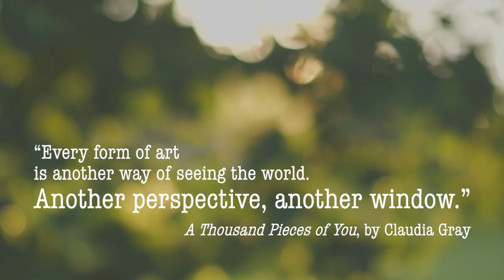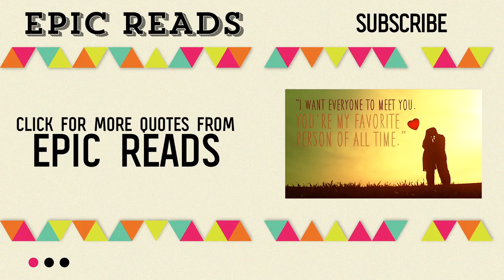Words of Wisdom from YA Books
There are many reasons that people of all ages read YA, and this is just one of them: young adults have a way of stating the truth that is simple and goes straight to the heart. Refresh yourself with these wise quotes from YA books!

Find the books that these quotes came from!

You Look Different in Real Life by Jennifer Castle

This Side of Salvation by Jeri Smith-Ready

Isla and the Happily Ever After by Stephanie Perkins